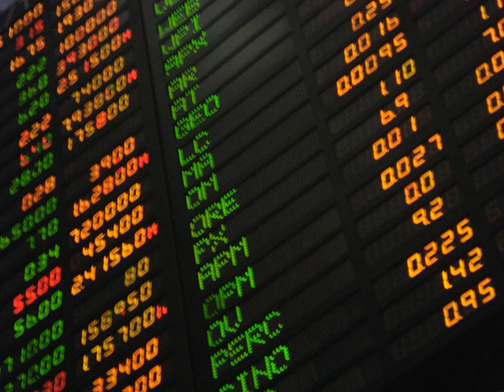Finance | Wikipedia audio article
This is an audio version of the Wikipedia Article:
Finance

- Socrates

SUMMARY
Finance is a field that is concerned with the allocation (investment) of assets and  liabilities over space and time, often under conditions of risk or uncertainty. Finance can also be defined as the science of money management. Participants in the  market aim to price assets based on their risk level, fundamental value, and their expected rate of return. Finance can be split into three sub-categories: public finance, corporate finance and personal finance.